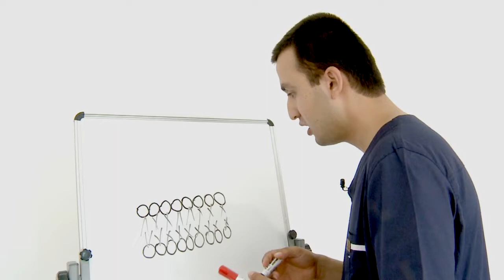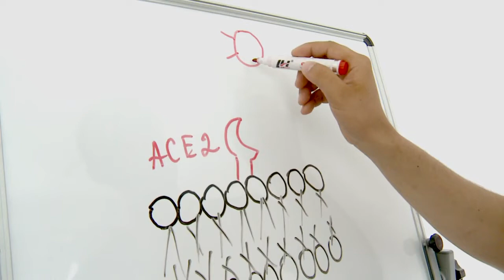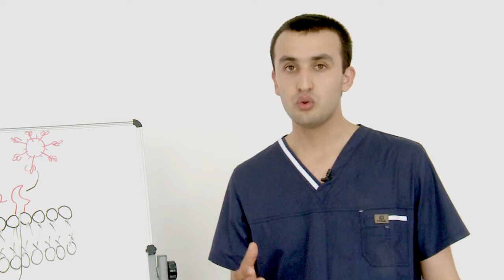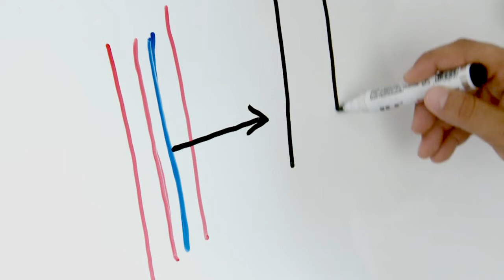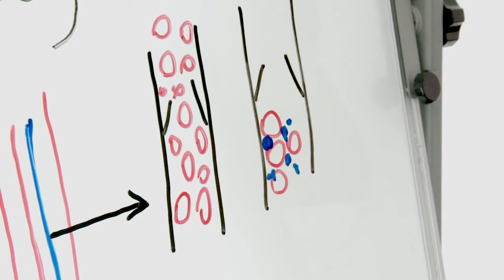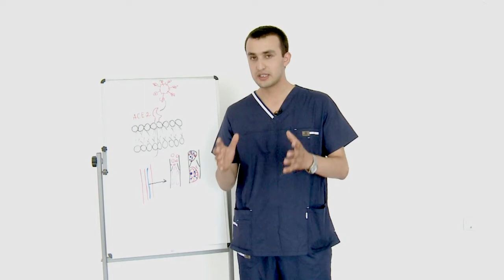Ҳаёт пас аз Каронавирус. Шуморо дар оянда чи таҳдид мекунад?. Онҳое, ки аз COVID-19 шифо ёфтанд.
Вазъи саломатии беморони ба каронавирус гирифторшуда читавр мешавад, онхо худашонро пас аз ин бемори чигуна хис мекунанд ва роххои рох ёфтани вирус ба магзи сар оварда шудааст.